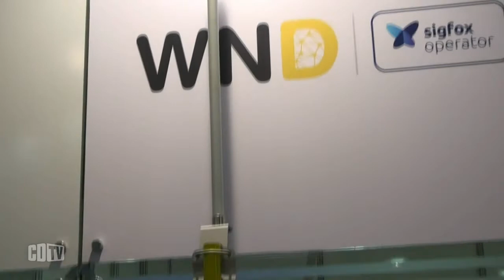Rede nacional de IoT negocia com teles e busca canais no País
Internet das Coisas é para esquecer tudo que se conhece de Telecomunicações, afirma o CEO da WND Brasil, Francisco Cavalcanti. A empresa recém-ativou a primeira rede nacional de Internet das Coisas, presente em 100 cidades e que demandou um investimento de US$ 50 milhões. Em entrevista à CDTV, do portal Convergência Digital, Cavalcanti diz que as teles estão negociando com a WND Brasil. "Eles perceberam que somos um complemento. Que nossa solução pode ser inserida dentro da carteira deles".